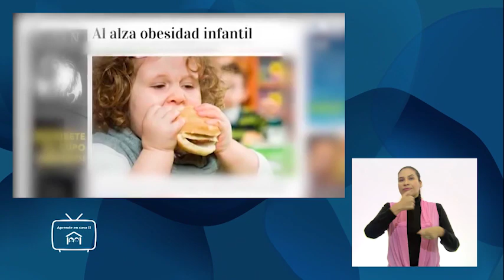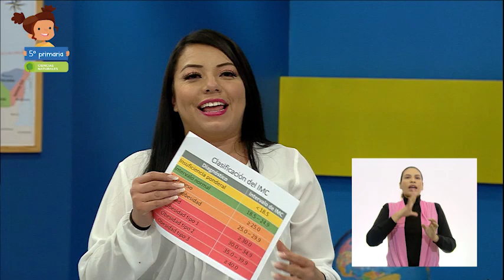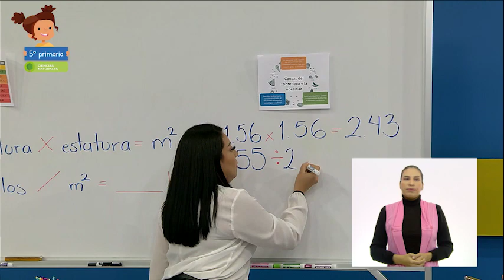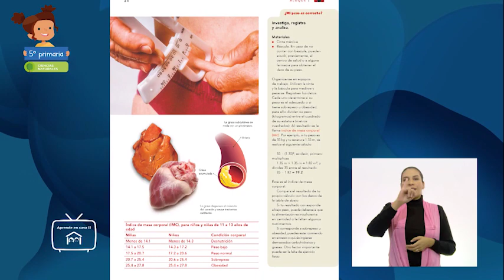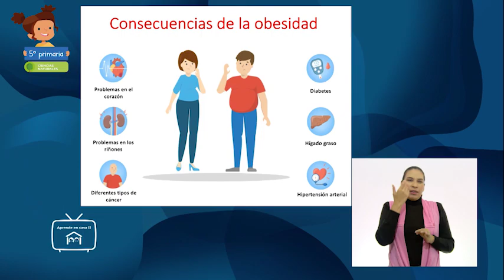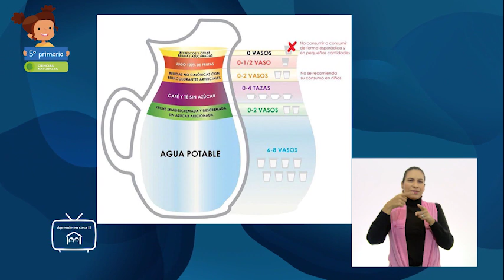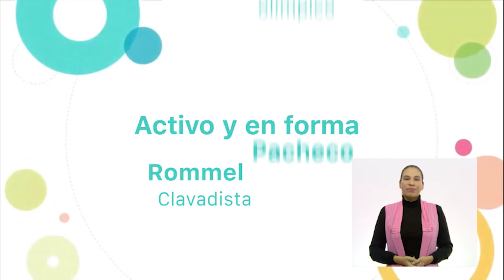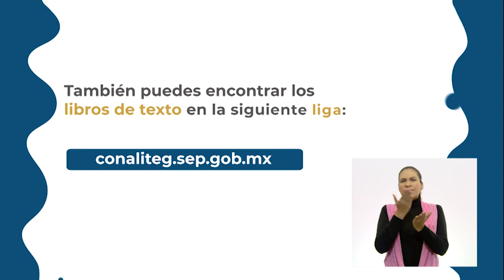5° Primaria » Ciencias Naturales »¡Aguas con los kilos de más!